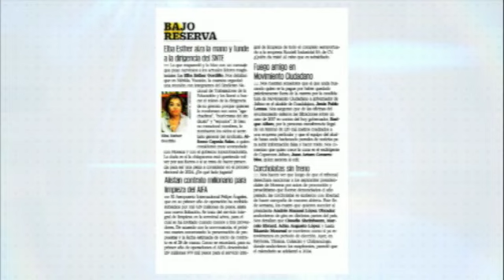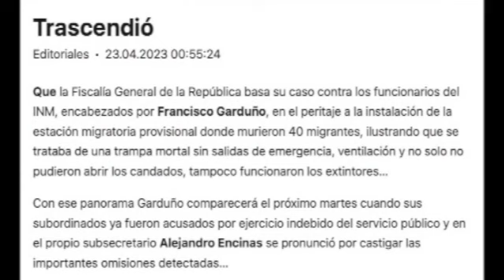Los trascendidos de la prensa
Los trascendidos de la prensa con @BrendaMorales1 🇲🇽 AbriendoLaConversación @Radio_Formula 📰🗞️🎙️📺📻